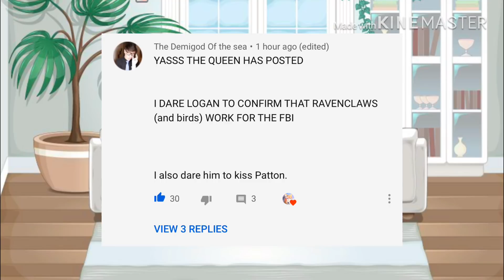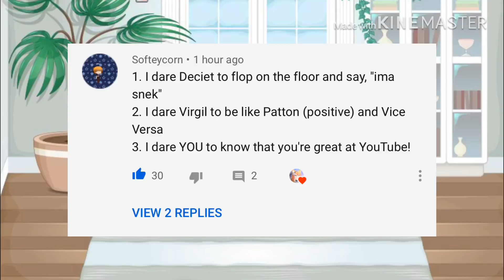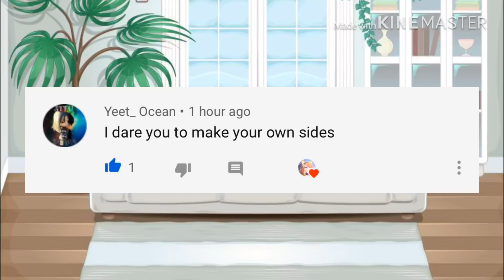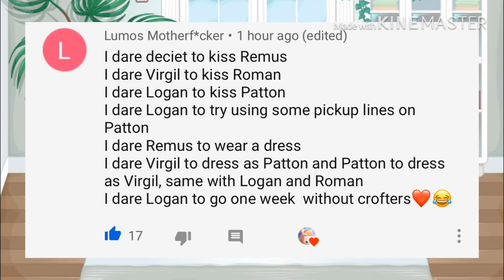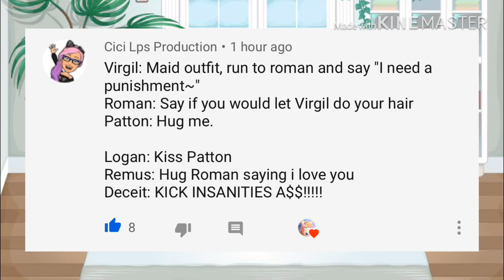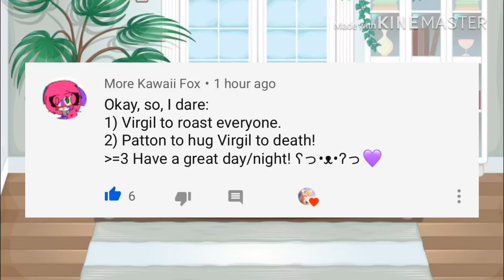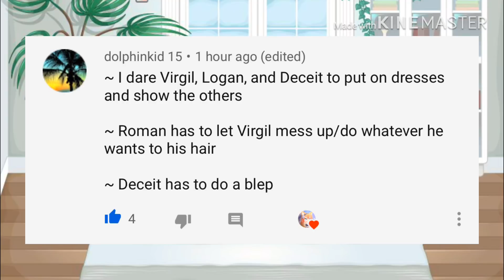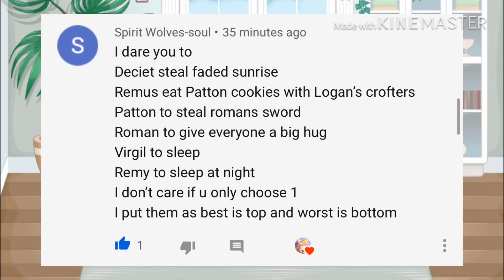~DARES~ Part One! (Read Desc) STOP GIVING ME DARES PLEASE-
Hey guys!
So I have a lot more dares that I picked, but look how long this video already is :3

So if your dare isn’t here, then it could be in the next part. There could be 1 or 2 more parts, depends on how long they are.

That aside, I just want to thank all of you for patiently waiting for me to finish and for supporting my channel and the series! I’m very excited to start the second series, and I’m thankful for the 6k as well!

Shout out to Kit_Catz and Cursed_Diamond for the gifts :3

I hope you guys enjoy these dares..
Bai kiddos!!